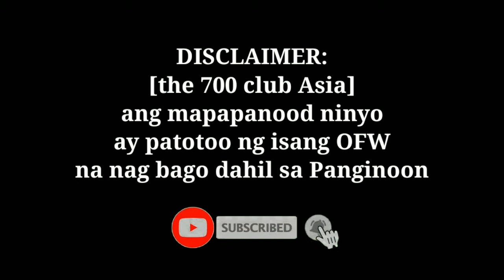the 700 club Asia [OFW]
this video.. thank you and God bless!